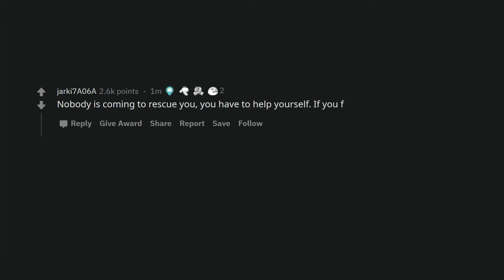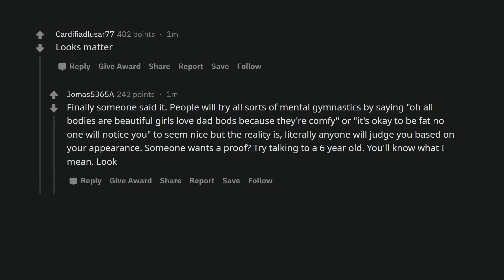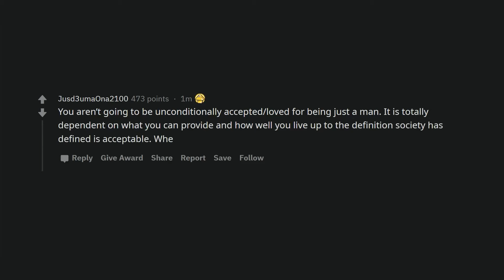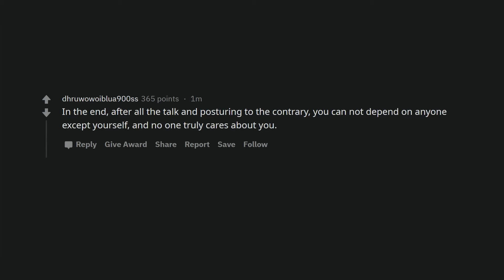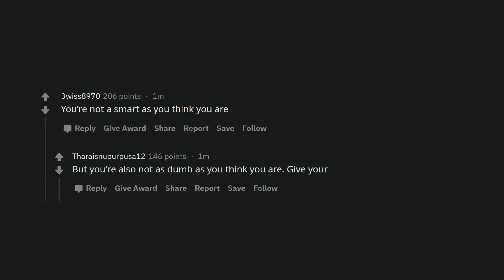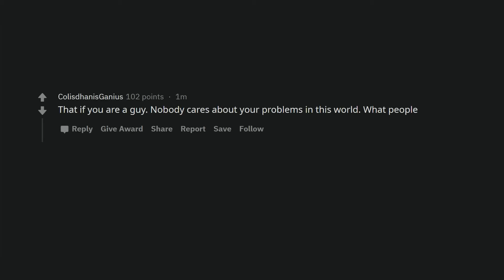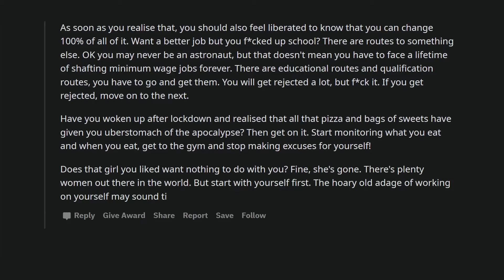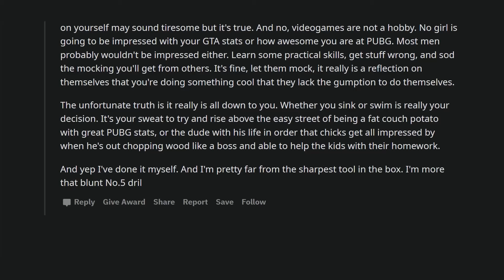Whats an unfortunate truth every man has to accept at some point?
Men share those hard-to-digest truths that everyone must accept